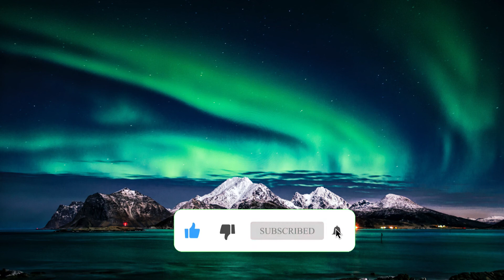Instrumental Project Ambient Guitar Background Music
Welcome to Instrumental Project enjoy the music with melodious songs and soothe the heart, relieve stress. "Covid-19" by listening to the music help you rest in recovery to become healthy again. make peace with yourself in enjoying the day, take a break to calm your mind. rest and relax in a peaceful atmosphere while enjoying the day while listening to music enjoy the music that makes your mind peaceful... God bless you

🔻CLICK THIS TO HELP ME & YOU TO GROW YOUR YOUTUBE CHANNEL FAST!

Artist: Alexander Blu
Song: Free Ambient Background Music